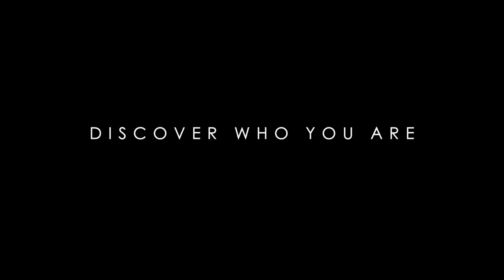Velocity and Grace | Crew RDA | Jiu Jitsu Inspiration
Go Pro. Caption your videos

Roy Dean is a jiu jitsu expert, with black belts in Judo, Aikido, Japanese and Brazilian Jiu Jitsu. With over 25 years of experience, he can transmit insights into the art that will revolutionize your understanding.